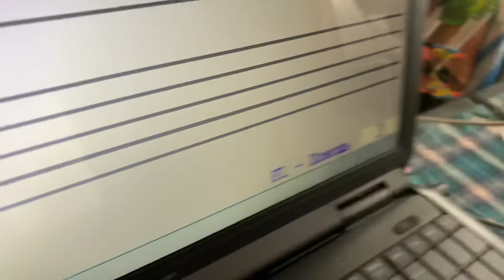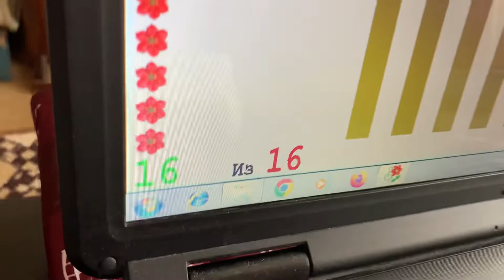Sofiia. Этюд для глаз №1 (линейки) на 4-х презентациях: Р6, Р5, Р4, Р2.